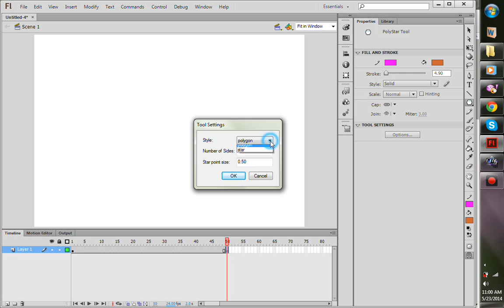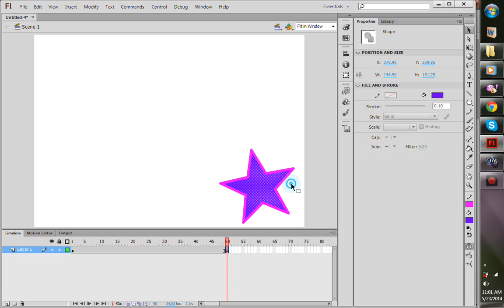Shape Tween in Flash CS6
The use of Shape Tween in Flash CS6